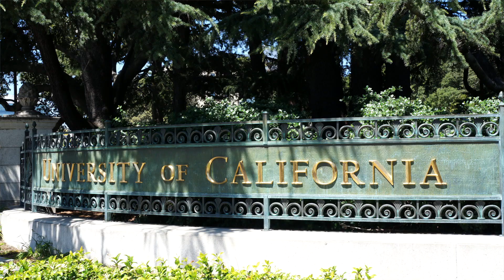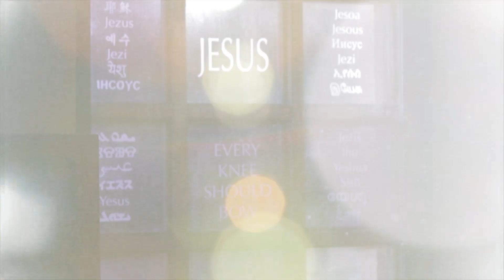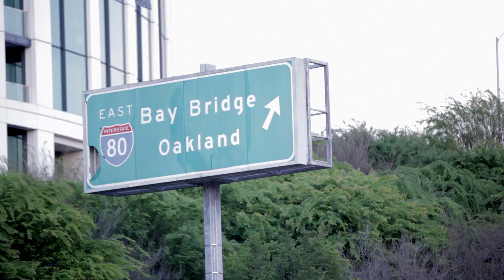A Look Inside the Jesuit School of Theology